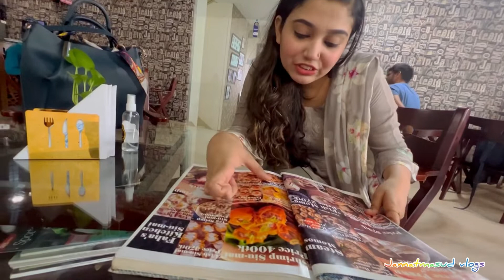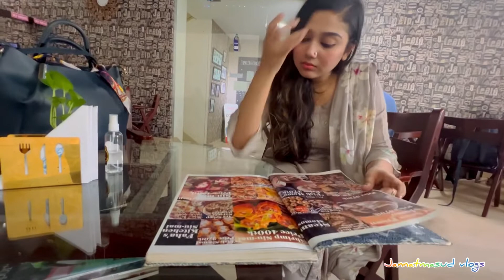A good day with good food😋 | Jannatmasud vlogs🔥